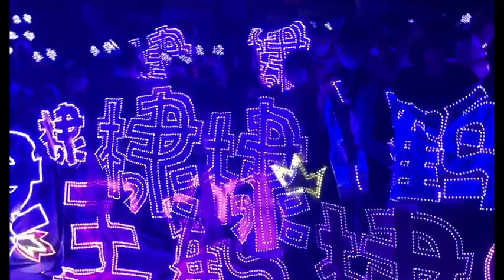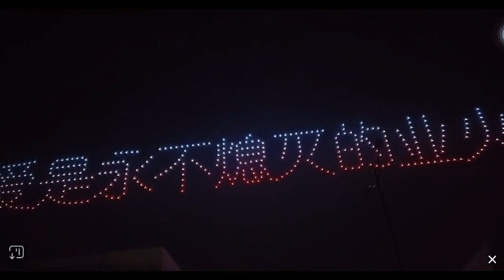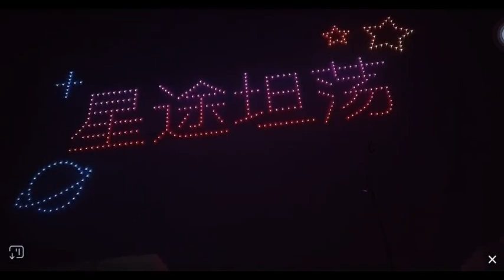Độ hoành tráng của fanmeeting Thương Lan Quyết ngày 17/9/22|| Vương Hạc Đệ ❤️ Ngu Thư Hân